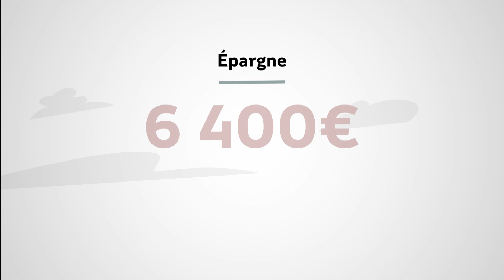Assurer financièrement l'avenir de vos enfants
Les parents d’Eva, petite fille de 5 ans, s'interrogent sur l'avenir de leur enfant : même si elle est encore jeune, ils se demandent comment l'accompagner dans ses projets.
MAIF vous propose des solutions qui associent épargne et protection de la famille en cas de disparition prématurée d’un parent.
Assurance vie et assurance décès, la bonne combinaison pour assurer financièrement l’avenir de vos enfants